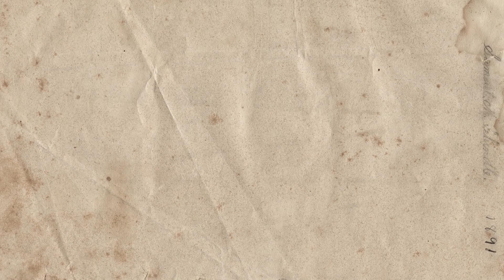Kenny's Bar & Que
Cowboy themed restaurant in Mojacar, Spain - serving amazing smoked meats, Texas style